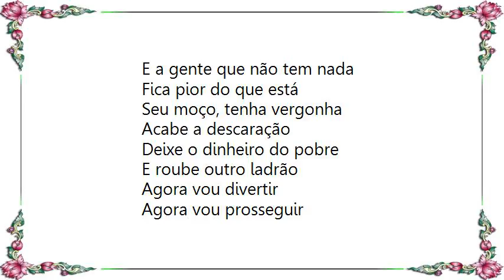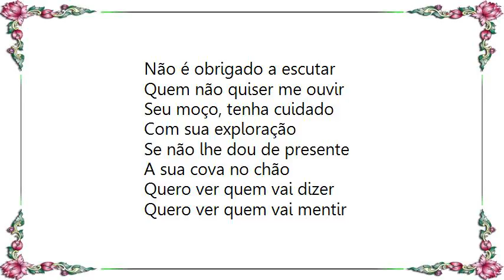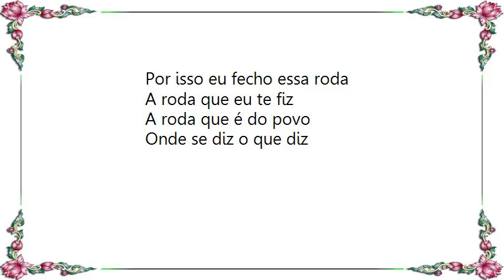Gilberto Gil - Roda Lyrics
[Lyrics Gilberto Gil - Roda]
Meu povo, preste atenção
Na roda que eu te fiz
Quero mostrar a quem vem
Aquilo que o povo diz
Posso falar, pois eu sei
Eu tiro os outros por mim
Quando almoço, não janto
E quando canto é assim

Agora vou divertir
Agora vou começar
Quero ver quem vai sair
Quero ver quem vai ficar
Não é obrigado a me ouvir
Quem não quiser escutar

Quem tem dinheiro no mundo
Quanto mais tem, quer ganhar
E a gente que não tem nada
Fica pior do que está
Seu moço, tenha vergonha
Acabe a descaração
Deixe o dinheiro do pobre
E roube outro ladrão

Agora vou divertir
Agora vou prosseguir
Não é obrigado a escutar
Quem não quiser me ouvir

Se morre o rico e o pobre
Enterre o rico e eu
Quero ver quem que separa
O pó do rico do meu
Se lá embaixo há igualdade
Aqui em cima há de haver
Quem quer ser mais do que é
Um dia há de sofrer

Agora vou divertir
Agora vou prosseguir

Seu moço, tenha cuidado
Com sua exploração
Se não lhe dou de presente
A sua cova no chão
Quero ver quem vai dizer
Quero ver quem vai mentir
Quero ver quem vai negar
Aquilo que eu disse aqui

Agora vou divertir
Agora vou terminar

Agora vou terminar
Agora vou discorrer
Quem sabe tudo e diz logo
Fica sem nada a dizer
Quero ver quem vai voltar
Quero ver quem vai fugir
Quero ver quem vai trair

Por isso eu fecho essa roda
A roda que eu te fiz
A roda que é do povo
Onde se diz o que diz